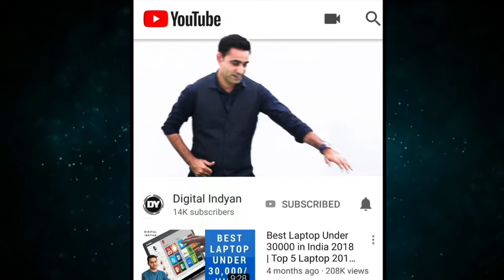Best Upcoming phone launch in march 2019 | Hindi | Realme 3 |Oppo F11| Vivo V15 | Samsung A Series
Doston March ke month main launch ho rahe hain kaafi saare phones jaise ki Realme3 Realme Pro bhi aur oppof11 vivov15 samsunga10 samsungA30 SamsungA50 Nokia Nokia Redmi aur bhi kaafi saare phones maine is video main share ki hai saari details umeed karta hoon video aapko pasand aayega.